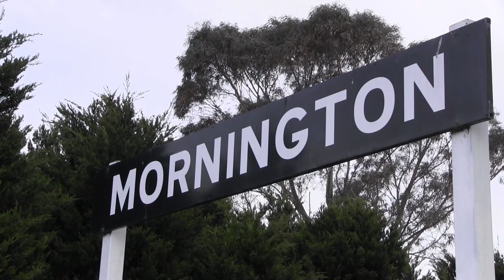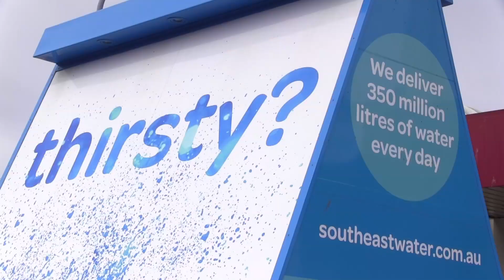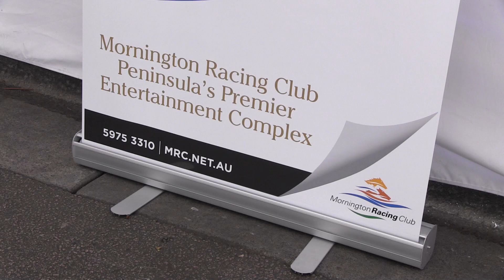MSMF14 Promo Clip by AVFP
Enjoy footage of the Main Street Mornington Festival held on 19 October 2014.

This food, wine and performing arts festival is held on the third Sunday of every October and it showcases the produce and talent of the Mornington Peninsula.